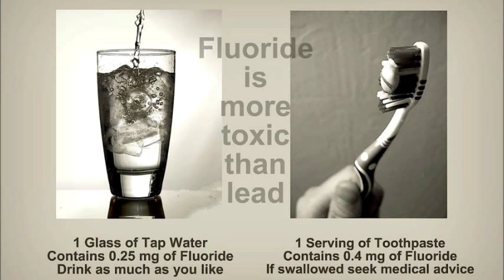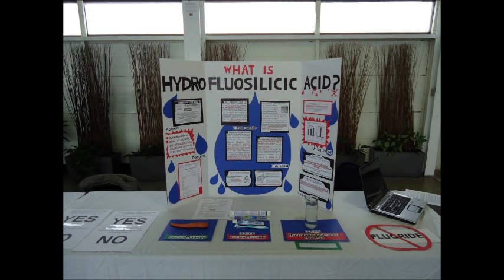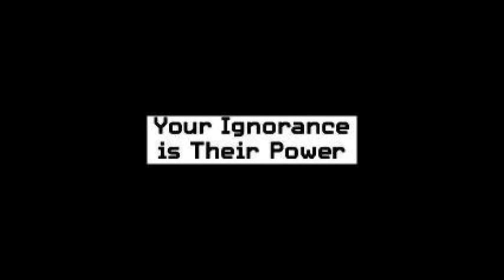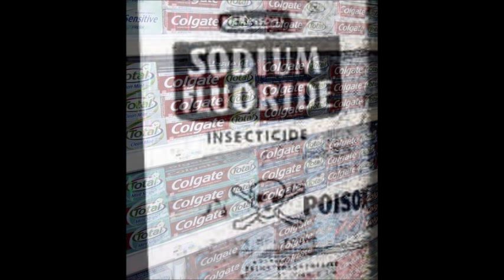"Wake Up Zombie Nation" Song by the children at Mercy Mounthawk, Tralee, Ireland,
Song by the children at Mercy Mounthawk, Tralee, Ireland, about the mandatory fluoridation in the Republic of Ireland.
"We are being drugged against our will with a toxic chemical called hydrofluorisilic acid, of which fluoride is one of the ingredients. Not only is hydrofluorisilic acid in our water supply it is also present in our foods.
Fluoride is a neuro toxin and can cause ADHD, learning disorders, cancers, IBS, thyroid dysfunction, infertility, anti-social behaviour, addictive behaviour, bone disorders and dental fluorosis. Please support our campaing to stop fluoridation.